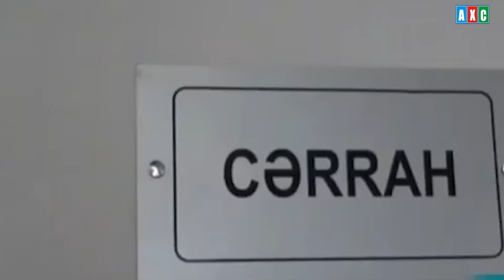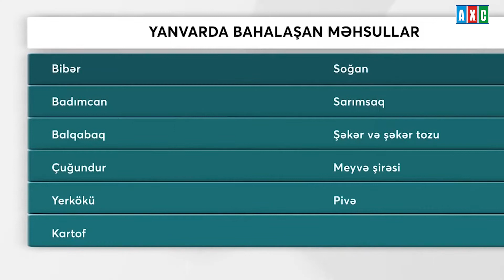AXC TV-NİN BU GÜNƏ (16.04.2021)XƏBƏR BURAXILIŞI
-  Xalq artisti Eldar Quliyev vəfat edib;

-  Fərəc Quliyev AXC TV-nin “Azad meydan” verilişində;

-  Məmmədli kəndində qətl;

-  İllik inflyasiya 3,7% olub;

- Minaya düşən əsgərimiz vəfat edib;

-  Zelensk Türkiyəni dəstəklədi; i

-  Cennifer Lopez və Rodrigezdən  ayrıldığını təsdiqləyib;